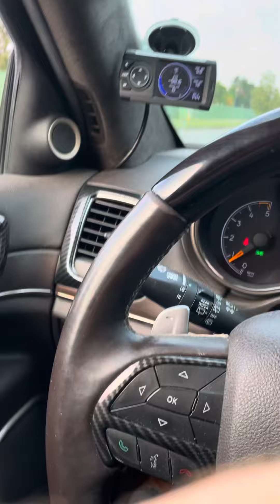2014 Jeep Grand Cherokee EcoDiesel engine sound with K&N air cleaner and CXR intercooler piping